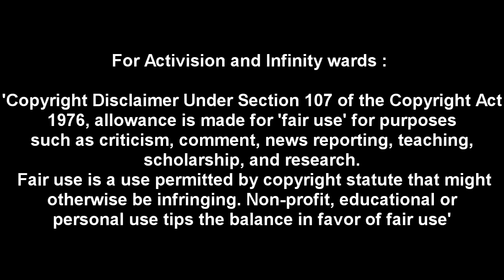Mw3 Outpost Glitch Out of Map After Patch YUNO Learn Mw3